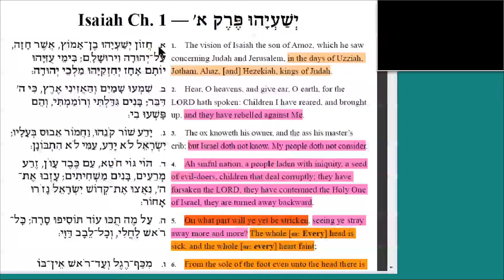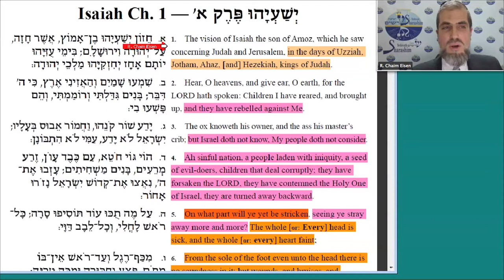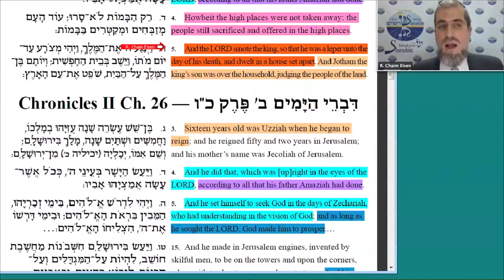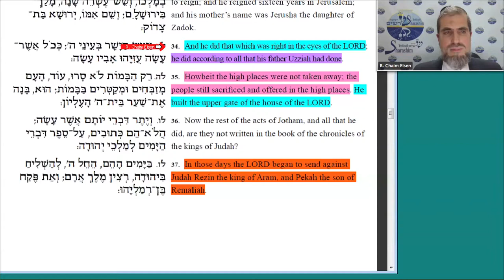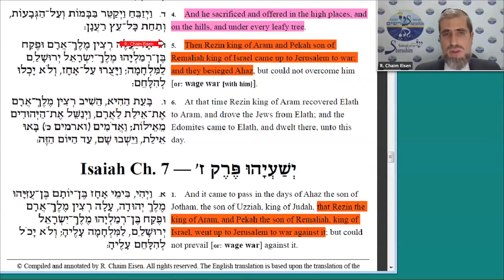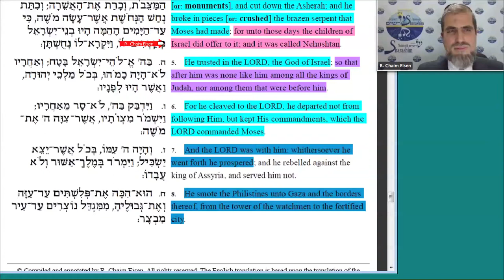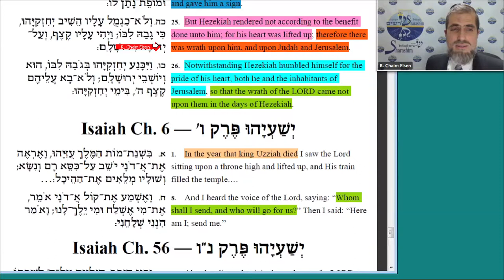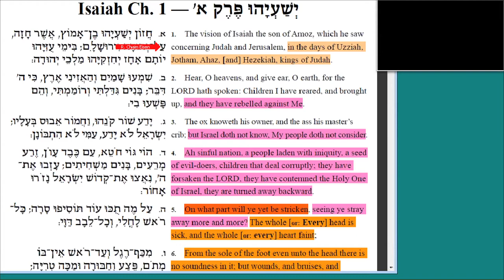Introductie op Jesaja: Het verstaan van de tijdloze lessen vanuit hun tijd (Nederlands/Dutch)